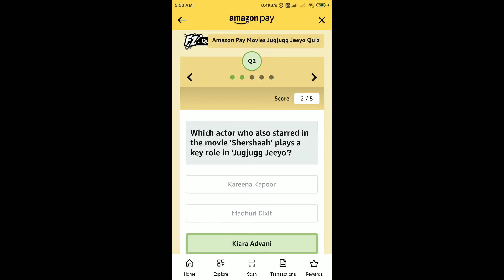Amazon Jugjugg Jeeyo Quiz Answers Today | 2 June 2022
Amazon Pay Movies Jugjugg Jeeyo Quiz Answers Today | 2 June 2022